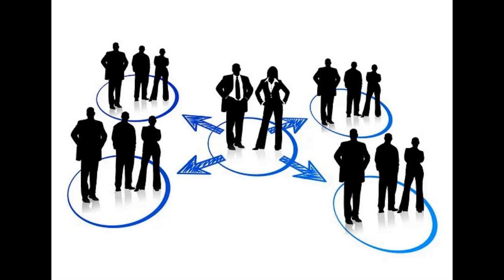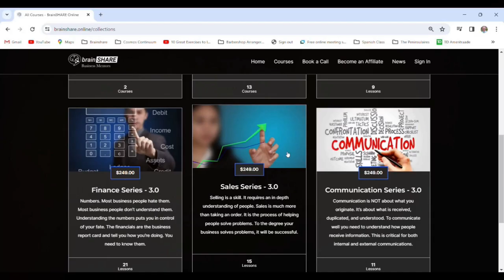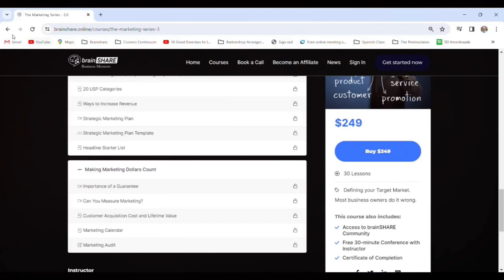Redemption Tales: From a Wrongful Conviction to Creating Communities of Hope Alphonso James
I'll never forget the day I learned that Alphonso, at just 17, was swallowed by a system that should have protected him. His coerced false confession and subsequent imprisonment tore at the fabric of justice, and yet, through his unwavering spirit, he emerged as a symbol of hope. Together with Alfonso, whose wrongful conviction was overturned thanks to the tireless efforts of the Wisconsin Innocence Project, Alphonso shares his journey of redemption and service on our latest podcast episode. They speak to the heart of finding purpose in the face of despair and how embracing a servant's heart can transform lives, including their own.

Throughout our conversation, we touch upon the soul-stirring efforts by  Alfonso to foster communities of support and second chances. From Alfonso's description of his path from solitary confinement to spiritual enlightenment and advocacy to Alphonso's commitment to revitalizing a downtrodden neighborhood into a sanctuary for the recently released, their stories encapsulate the essence of humanity. They remind us that hope can bloom in the bleakest of places and that every individual holds the potential to leave a profound impact on the world. Tune in to be moved by their testimonies and perhaps find yourself inspired to seek purpose in your life's narrative.
(08:22 - 09:39) Overcoming Hate Through Compassion
(12:16 - 13:44) Discovering Self Through Faith and Learning
(16:24 - 17:12) Message of Love and Forgiveness
(25:37 - 26:25) Building of Love and Redemption
(28:24 - 30:03) Alfonso's Inspiring Journey of Love

Get 8 hours back in your work week:
"Reclaim your time and say goodbye to endless workweeks. Our strategy-focused discussions will show you how to streamline processes and free up a full workday every week." Visit brainSHARE.us or call Joe directly at 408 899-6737. Find out how to enhance efficiency and productivity so you can have eight additional hours every week for the things that matter most. Let us show you how to turn insights into your reality and recover 8 hours back in your work week.

Podcast Swag for Doing Business with a Servant's Heart is now available.

Do you use Direct Mail for your Marketing?  Imagine 90% of the people who get your mail touch it and see it. Earn income to your bottom line.